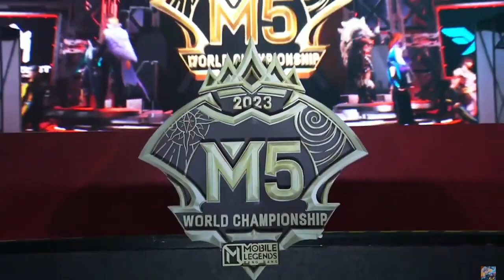( ENG ) FIREFLUX ESPORTS vs BLACKLIST INTERNATIONAL GAME 2 | M5 WORLD CHAMPIONSHIP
There are more playlists in the playlist section on the channel ( ENG ) FIREFLUX ESPORTS vs BLACKLIST GAME 2 INTERNATIONAL M5 WORLD CHAMPIONSHIP

FIREFLUX ESPORTS vs BLACKLIST  INTERNATIONAL
 GAME 2